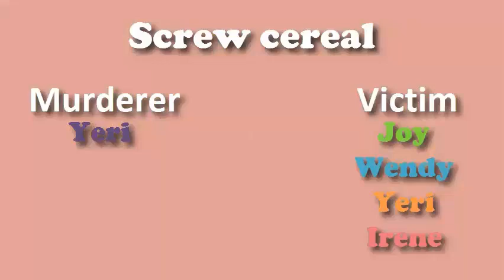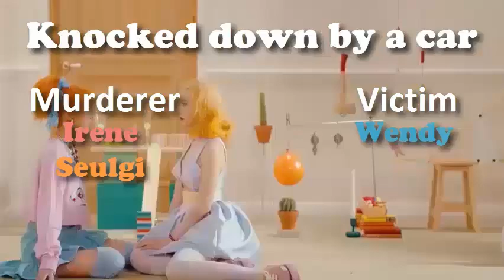9 ways to kill Red Velvet [Russian Rulette]